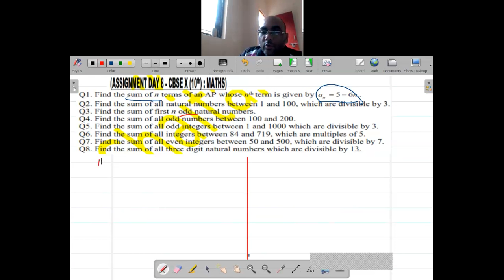8th July X Achievers Batch Maths AP Day 8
CBSE X Maths (Arithmetic Progression) by Narendra Sir